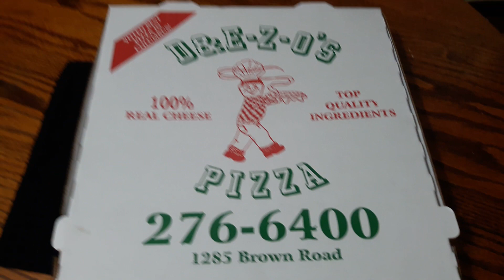D & E-Z-O's Pizza & Sub Food Review !